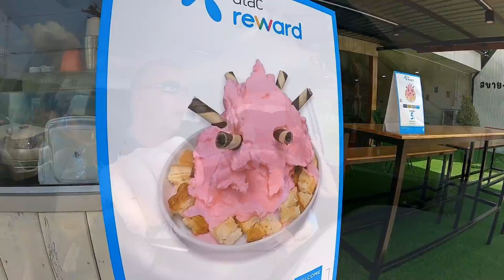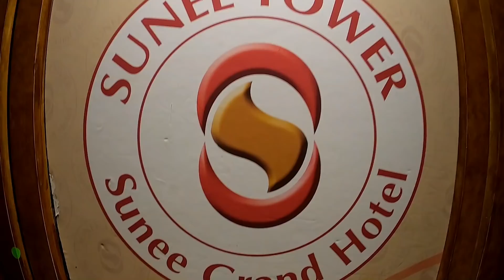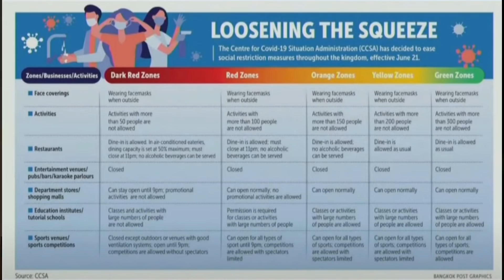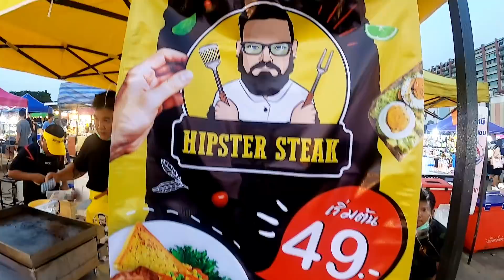Where Can We Go in Thailand. Traveling the path of least resistance. Ubon อุบลราชธานี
Vlog#1084 Isaan Tour #6 Ubon We head south to a very large province that borders Lao, and Cambodia. We will see where the road takes us and enjoy the Unpredictable.
61 Mu.1 phanomphanaruk rd.
ThatPhanom
 NakhonPhanom
48110 Thailand
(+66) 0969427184